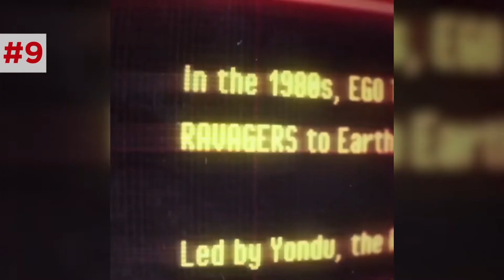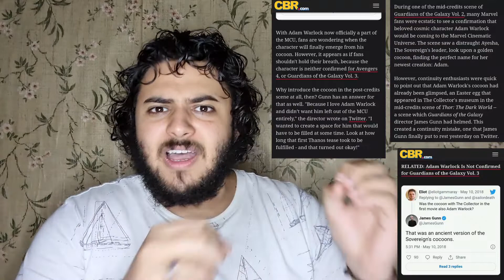مراجعة مسلسل What If الحلقة 2